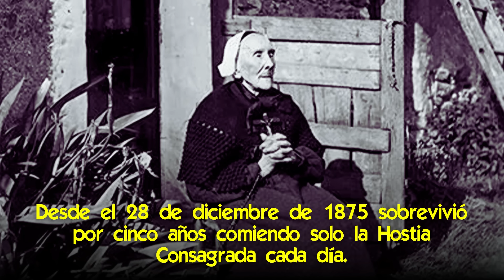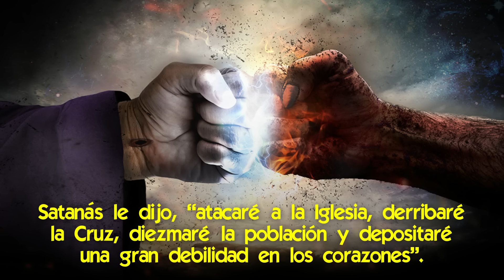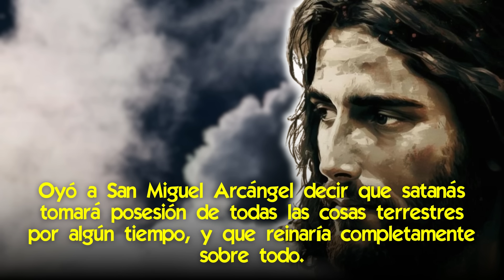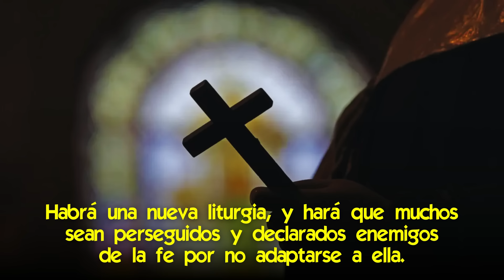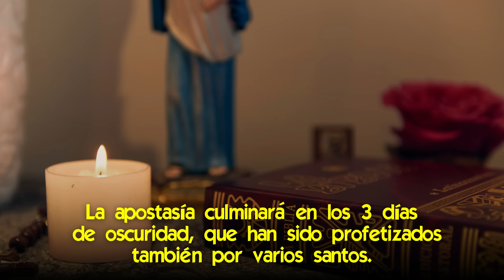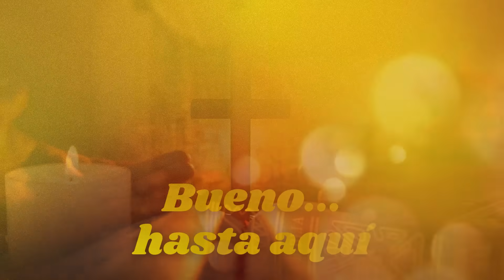Impactantes Mensajes de Jesús y María sobre la Escalada de la Tribulación [a María Julia Jahenny]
🌟 Qué sucederá en la tribulación para purificar el mundo y la Iglesia.

Los signos son muy claros de que estamos transitando una tribulación que está escalando.
Pero no vamos hacia el final del mundo ahora, sino a un cambio de época, en que Dios intervendrá, le quitará poder al enemigo, purificará la Tierra, vendrá un tiempo de paz, y un florecimiento de la fe.

Nuestra Señora dijo en Garabandal que este período que transitamos se llama Final de los Tiempos, y en Fátima dijo que culminará con el triunfo del Inmaculado Corazón de María.

Aquí daremos a conocer las visiones que tuvo la gran mística María Julia Jahenny sobre cuáles son las causas de esta tribulación, cómo escalaría hasta hacerse una gran tribulación, que cosas sucederán en este proceso y cómo saldremos de la tribulación, con un mundo y una Iglesia purificados.

📌 Jesucristo revela a María Julia Jahenny como será la Purificación de la Humanidad
📌 ¡Se Cumplió la Profecía de la Escalada de la Tribulación en Octubre de 2023! ¿qué más viene ahora?
📌 Los Signos que Dios hará en la Naturaleza Antes de la Gran Purificación del Mundo
📌 Tremenda Revelación de un Sacerdote que leyó el Tercer Secreto de Fátima íntegro
📌 Impactantes Mensajes sobre el Aviso [Jesús dio detalles de lo que sucederá al vidente Alma Pequeña]
📌 Revelación de lo que sucederá en el Mundo Después de los 3 Días de Oscuridad
📌 ¿Estamos a las Puertas de los 3 Días de Oscuridad?
📌 La Verdad detrás de las Profecías de Octubre del Padre Oliveira sobre la Tribulación

✅ Revelaciones del Cielo sobre cómo Protegerse en los Tres Días de Oscuridad
✅ Vendrá en un tiempo en que no habrá más Eucaristía, según las profecías ¿Cómo será?
✅ La tremenda importancia de las Velas Bendecidas para la Limpieza de la Maldad en el Mundo
✅ Cómo será el Proceso de Establecimiento de la Justicia de Dios en la Tierra